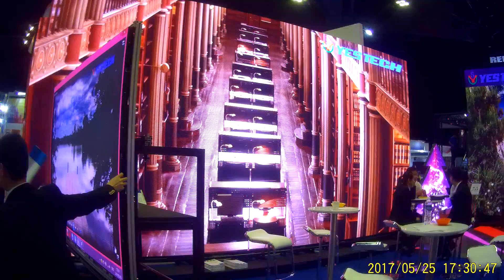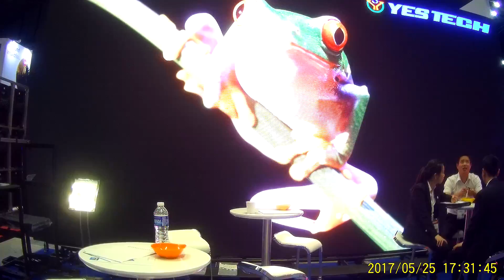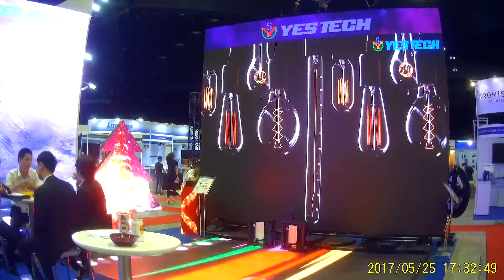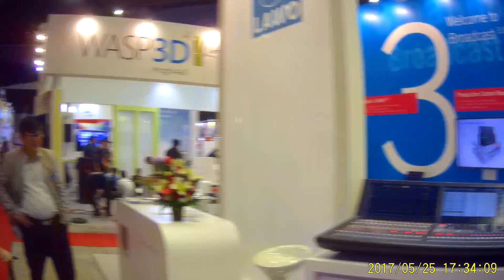Kiasu & Kiasi Video : Broadcast Asia'17 Video 29-Grab Me 2 Film Your Events @ Affordable Low Pricing